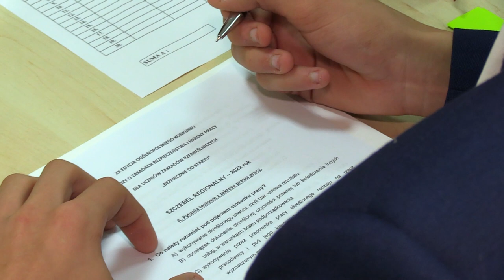Wiedzą jak być bezpiecznym w pracy 27.09.2022